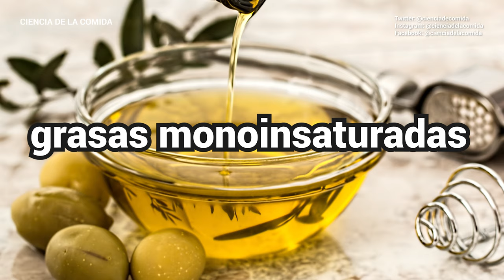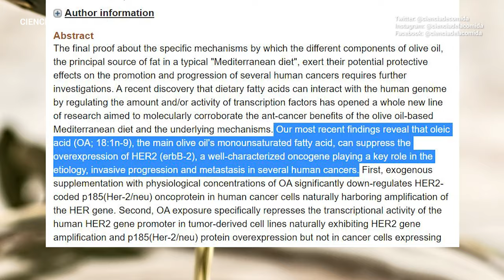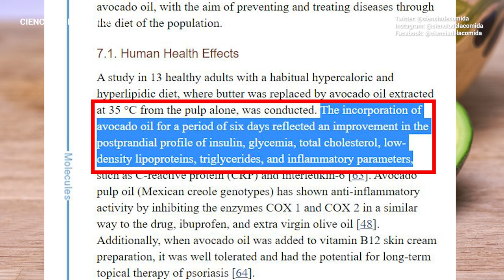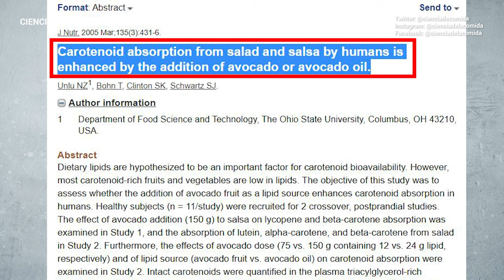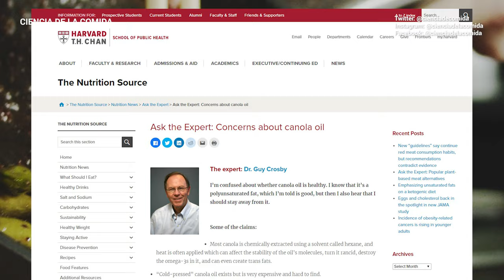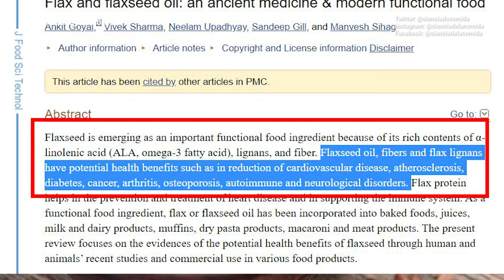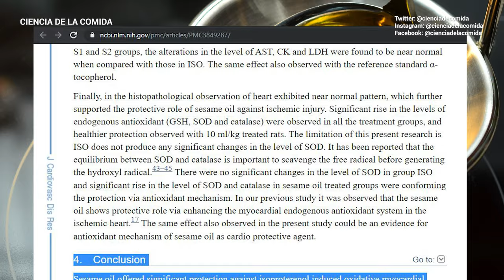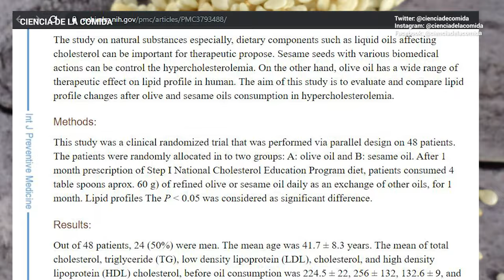5 Aceites Saludables | Ciencia de la Comida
Recientemente uno de ustedes me preguntó acerca de cuáles son los aceites más saludables para  usar en la cocina y  para preparar alimentos. Esta es una excelente pregunta, y por eso  decidí hablar acerca de este tema.  Hay una  gran variedad de aceites que se usan al cocinar pero en realidad sabemos cuáles son los más saludables y los que pueden aportar beneficios a la salud.

Es importante mencionar que hay grasas saludables que son esenciales para un buen funcionamiento del cuerpo. Las grasas saludables ayudan al cuerpo a absorber ciertas vitaminas como la vitamina A, la vitamina E, la vitamina D, y la vitamina K. Incluso también hay grasas saludables que son esenciales para un buen funcionamiento del cerebro y el sistema nervioso. Por eso una dieta que evita grasas saludables puede ser peligrosa para la salud.

Ahora, cuándo existe una gran variedad de aceites  de los cuales uno puede elegir es indispensable saber  cuáles son los más saludables para evitar problemas a futuro de la salud.

Aparte es indispensable saber si estos aceites aguantan altas temperaturas o no. Ya que al quemar el aceite este puede convertirse en algo nocivo para nuestra salud.

Expertos sugieren que las personas deberían disminuir el consumo de grasas saturadas que provienen de carnes, productos lácteos, e incluso el aceite de coco, para reducir el riesgo de enfermedades cardíacas.

Y también se recomienda el reemplazar esas grasas saturadas con grasas no saturadas que incluyen grasas poliinsaturadas y grasas monoinsaturadas. En general se recomienda  reemplazar las grasas de origen animal con las grasas de origen vegetal.